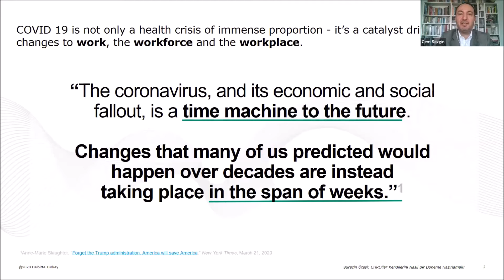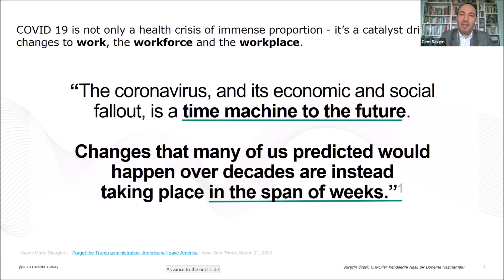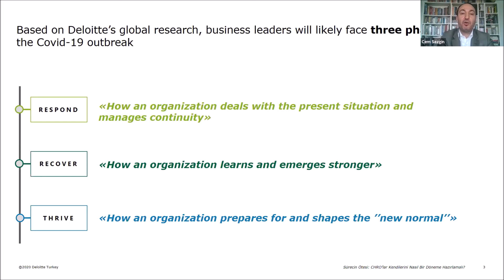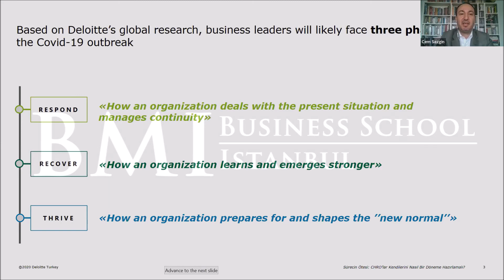Pandemi Sürecinin İşin Geleceğine Etkileri - CHRO Summit Webinar / Cem Sezgin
Pandemi süreci uzun zamandır tartışmakta olduğumuz "Future of Work" için ne gibi bir etki yarattı? Deneyimli yönetim danışmanı Cem Sezgin ile konuştuk.

29 Mayıs 2020 tarihinde, BMI Business School'un düzenlediği, CHRO Summit bünyesinde gerçekleştirilen "Sürecin Ötesi: CHRO'lar Kendilerini Nasıl Bir Döneme Hazırlamalı" executive webinar'ından.

Yasin Altunkaya - Data Expert
Jan Erdem Yılmaz - Deloitte
Ecem Aksoy Deniz - Deloitte